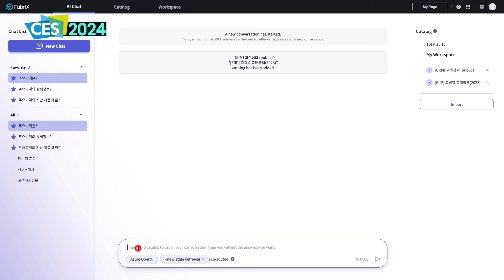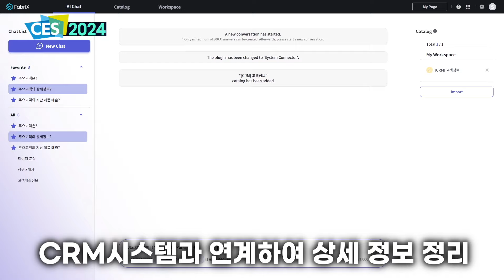[CES 2024] 생성형 AI를 기업 업무에 신속하게 도입하여 업무생산성을 향상시켜 보세요! │ 삼성SDS FabriX 시연 │ Gen AI와 기업 시스템을 연결하는 핵심 플랫폼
OpenAI의 챗GPT가 촉발시킨 생성형 AI 열풍은 모든 비즈니스와 기업에게 생산성을 극적으로 향상시킬 디지털 혁신의 가능성을 제시했습니다.
세계 최대 IT 박람회 CES 2024에도 혁신상 부문에 AI 부문이 새롭게 추가되어 전체 출품작의 7%를 차지할 정도로 생성형 AI 기술은 많은 관심을 불러 모으고 있습니다.
본 영상에서는 기업의 다양한 Data, 지식 자산, 업무 시스템 등 IT 자원을 한 곳에 모아 임직원들이 손쉽게 공유하고, 빠르게 사용할 수 있는 비즈니스 플랫폼 FabriX를 시연합니다.
삼성SDS FabriX를 통한 비용 효율화, 업무생산성 향상 효과를 확인해 보세요!

📌 하이퍼오토메이션의 시작, 삼성SDS 생성형 AI 서비스 더 알아보기👇